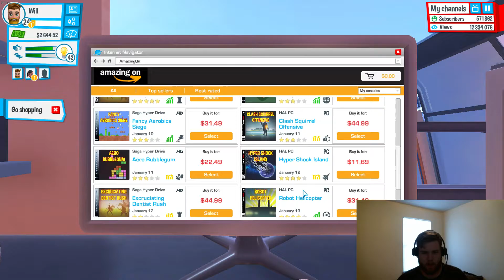YouTubers Life Episode 20: UNREASONABLE NETWORK!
I got kicked from the second to top network!